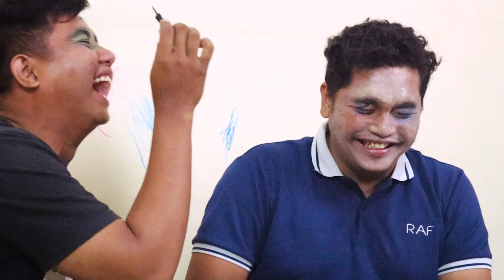😱😱 CHANNEL BROOOOMIKO DI HACK SAMA 2 ORANG NGGA BERTANGGUNG JAWAB, BIKIN VIDEO ANEH DAN NGERI🙀🙀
Kami tidak mengklaim gambar, video, effect maupun audio yang dimiliki
oleh creator yang kami hormati, yang kami gunakan dalam video ini sebagai hak milik.